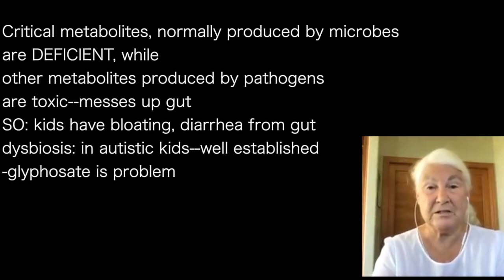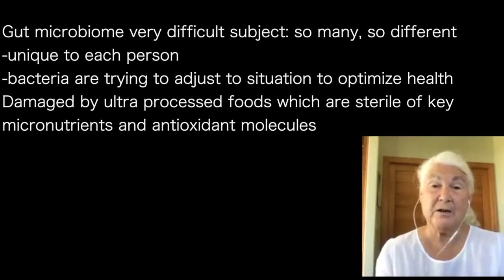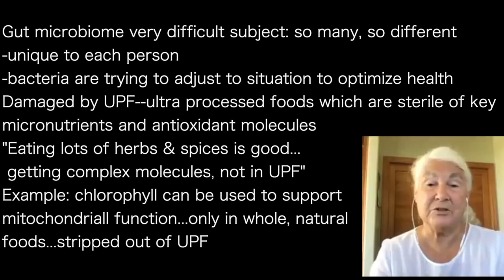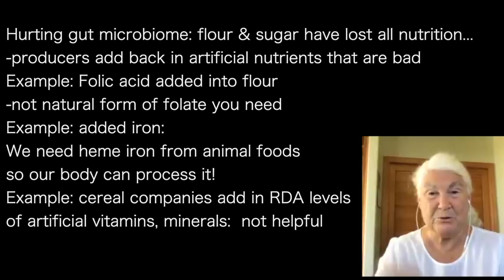STEPHANIE SENEFF c | AUTISTIC KIDS: glyphosate brings gut & brain damage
presents episode 1116 | Dr Stephanie Seneff
Peak Human podcast

Gut microbes have extra enzymes, our bodies do not have,
which are critical to digest proteins in infants and children...
-make B vitamins which come from shikimate pathway
-also make aromatic amino acids essential for proteins
-these are reduced due to pathway damage by glyphosate

Critical metabolites, normally produced by microbes
are DEFICIENT, while
other metabolites produced by pathogens
are toxic--messes up gut
SO: kids have bloating, diarrhea from gut
dysbiosis: in autistic kids--well established
-glyphosate is problem

Beyond
Gut microbiome very difficult subject: so many, so different
-unique to each person
-bacteria are trying to adjust to situation to optimize health
Damaged by UPF--ultra processed foods which are sterile of key
micronutrients and antioxidant molecules
"Eating lots of herbs & spices is good...
 getting complex molecules, not in UPF"
Example: chlorophyll can be used to support
mitochondrial function...only in whole, natural
foods...stripped out of UPF

Hurting gut microbiome: flour & sugar have lost all nutrition...
-producers add back in artificial nutrients that are bad
Example: Folic acid added into flour
-not natural form of folate you need
Example: added iron:
We need heme iron from animal foods
so our body can process it!
Example: cereal companies add in RDA levels
of artificial vitamins, minerals:  not helpful